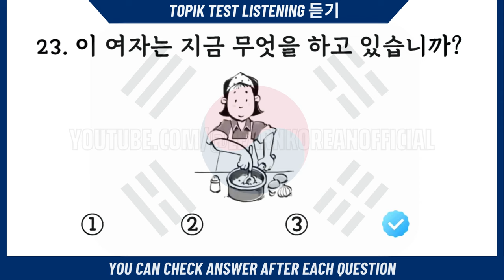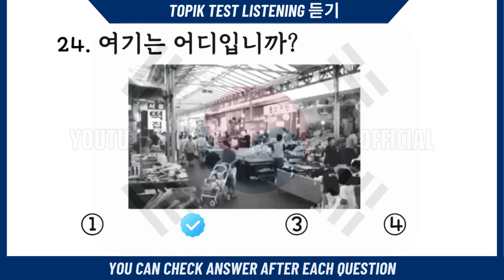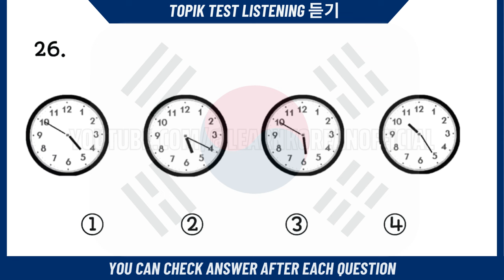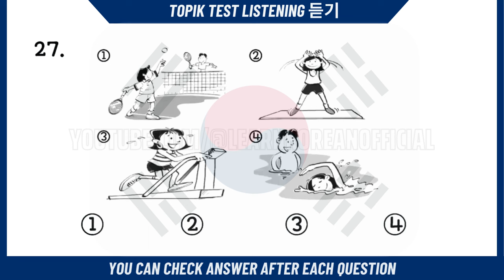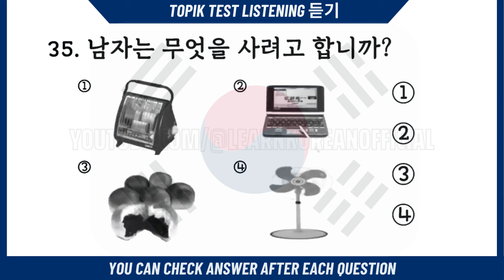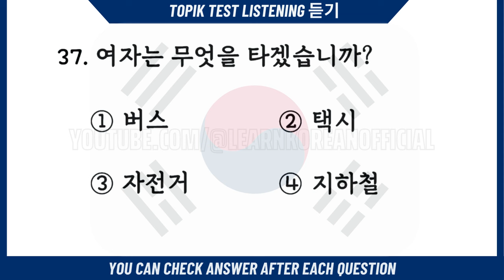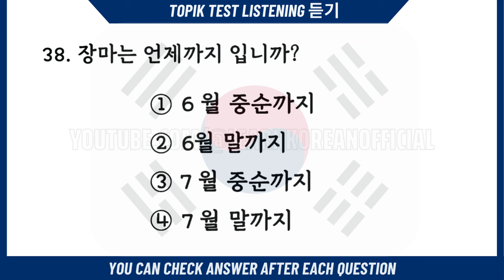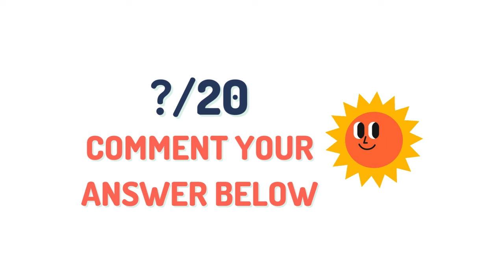EPS TOPIK TEST 2024 (듣기) | New Model Questions Auto Fill Answers Exam Part-13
Korean Language Listening Test 2024 | 20 New Model Questions Auto Fill Answer EPS Exam #13 | EPS TOPIK (듣기)

Assess the Korean language proficiency and familiarity with Korean society of foreign job applicants, utilizing these factors as key selection criteria in compiling a roster of potential candidates.

We are putting in effort to excel in EPS Topik for better opportunities. Failing to study may result in poor exam performance. Let's stay motivated and keep fighting!